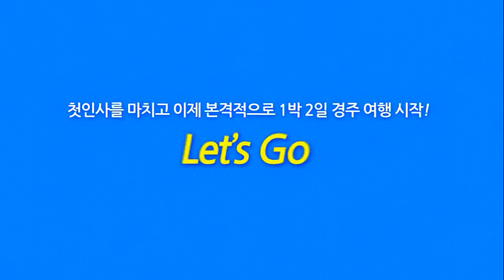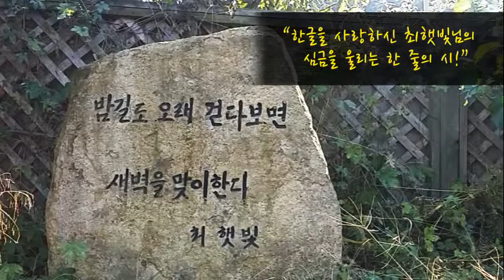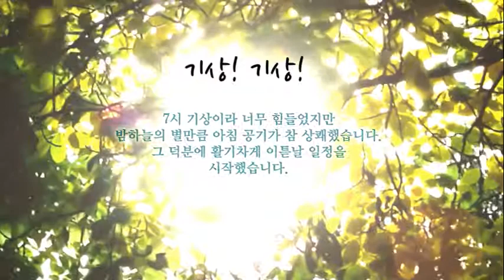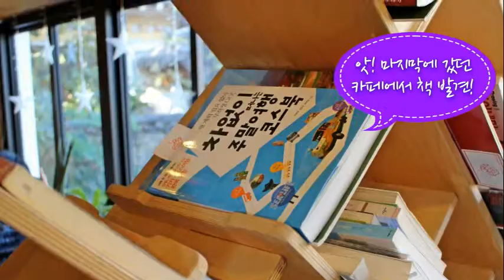차없이 떠나는 경주 남산 여행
'차없이 떠나는 주말여행 코스북' 저자분과 독자가 함께 떠난 경주 남산 1박 2일!
경주 남산의 아름다운을 저자와 함께 여행한 스토리입니다.
아직 경주 남산을 가보지 않으신 분들은 미리 만나보세요!